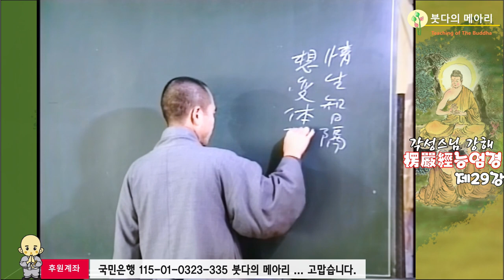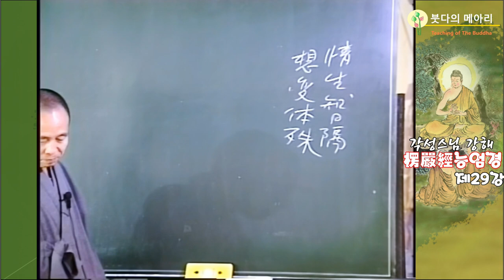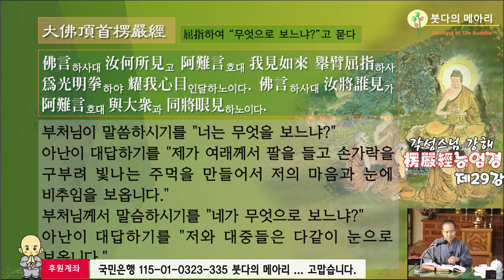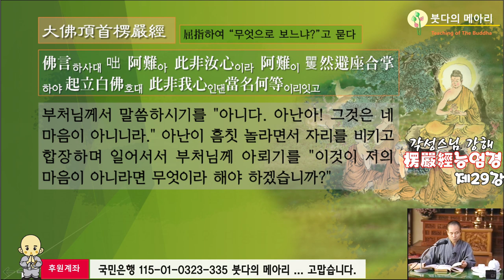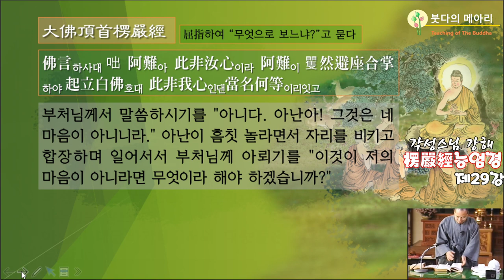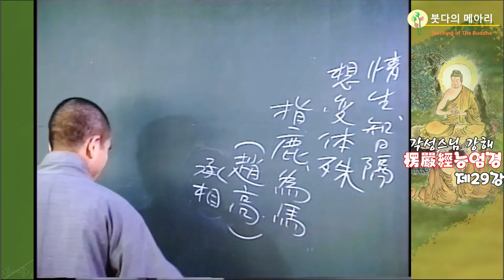각성스님 강해_능엄경 제29강 / 부처님이 말씀하시길 네가 무엇을 가지고 보느냐?